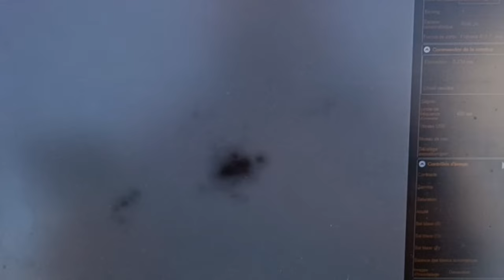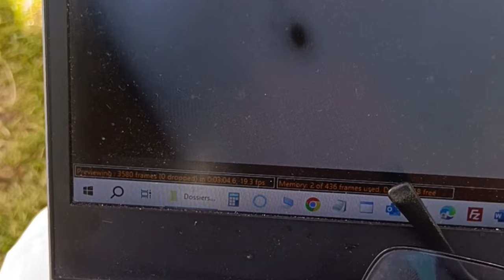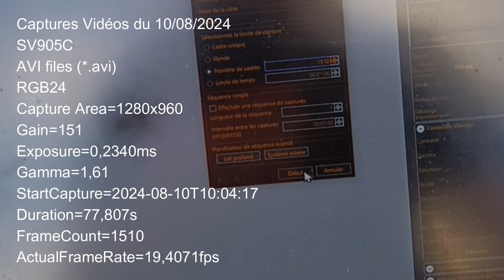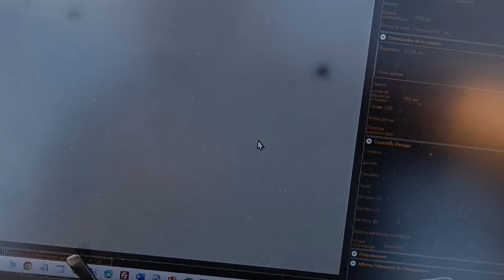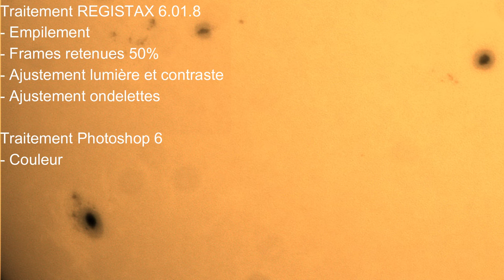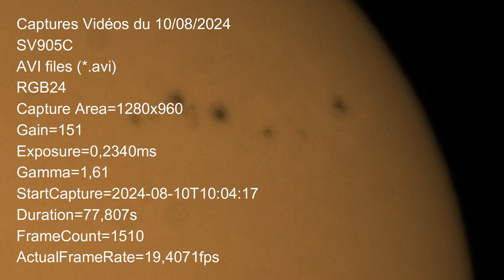THE SUN with SV905C camera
Dans cette vidéo, je vous emmène à la découverte du Soleil en capturant des tâches solaires fascinantes à l'aide de la caméra SV905C de chez SVBony et de la lunette achromatique Bresser 127/1200 L Messier. 🔭

🛠 Matériel Utilisé :
Caméra : SVBony SV905C
Lunette : Bresser 127/1200 L Messier
📸 Ce que vous allez découvrir :
Un tour d'horizon des tâches solaires visibles en ce moment.
Les détails et capacités de la caméra SV905C pour l'astrophotographie.
Un aperçu de l'acquisition d'images solaires que je traiterai ensuite avec le logiciel Registax V6.
Pourquoi capturer des tâches solaires ?
Observer et capturer des tâches solaires est une activité fascinante qui permet de mieux comprendre notre étoile et d'apprécier les détails incroyables qu'elle recèle. Avec le bon équipement et les bonnes techniques, même les amateurs peuvent capturer des images impressionnantes.